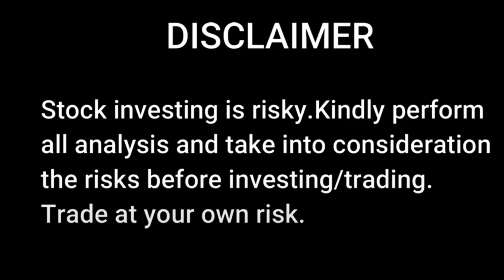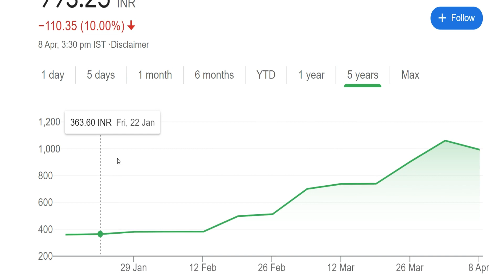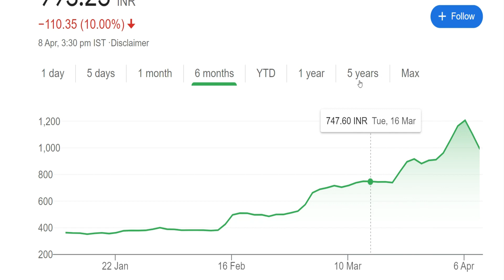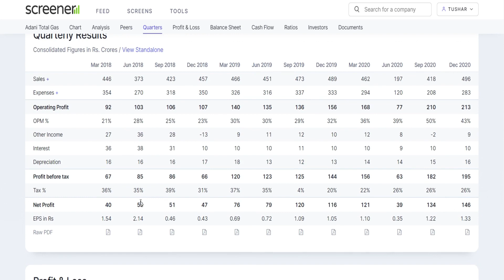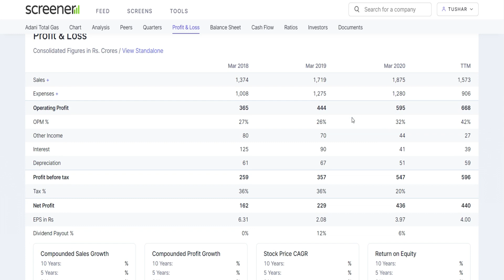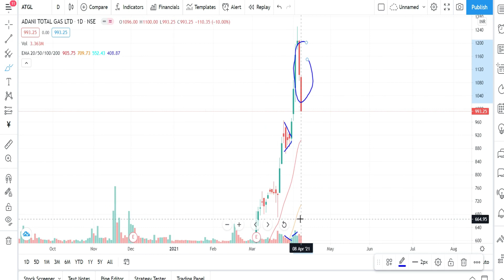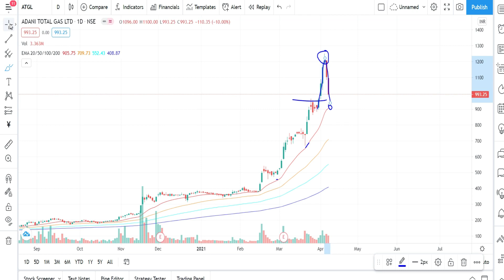ADANI TOTAL GAS SHARE | क्यों लगा LOWER CIRCUIT | ADANI GAS SHARE NEWS